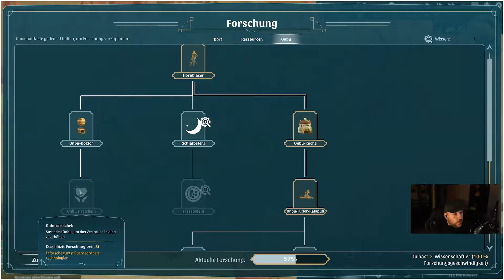Durch die Wüste - The Wandering Village - Folge 2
The Wandering Village ist ein Aufbauspiel der etwas anderen Art, in dem alles auf dem Rücken einer riesigen Kreatur gebaut wird. Seht es euch an und mehr zum Spiel erfahrt ihr